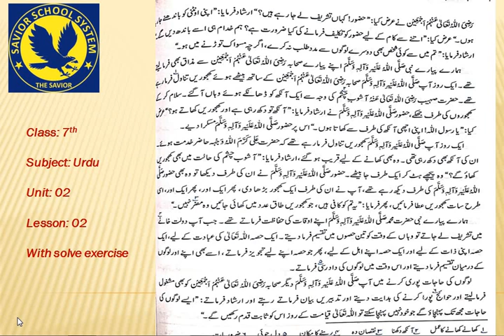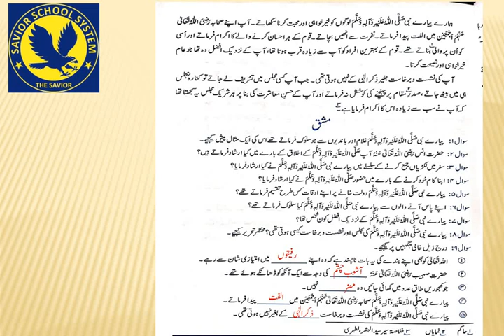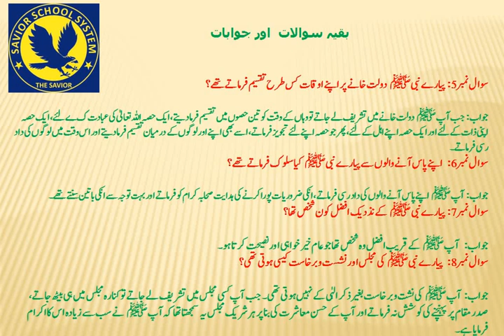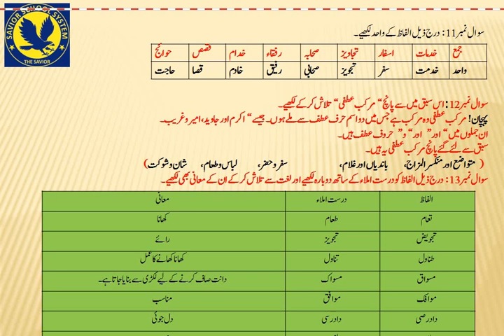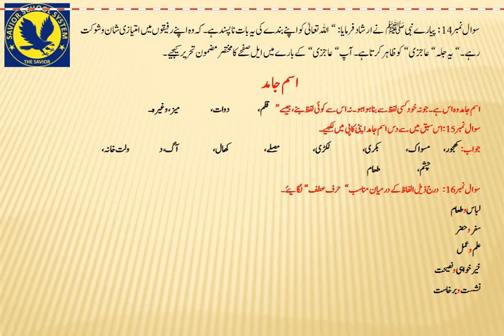7th urdu unit2 lesson 2